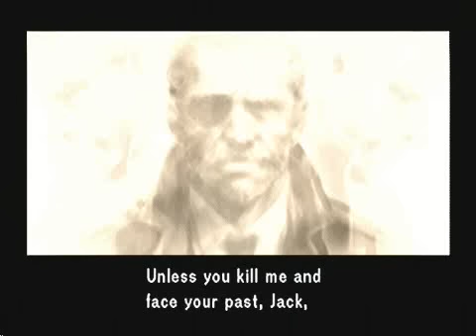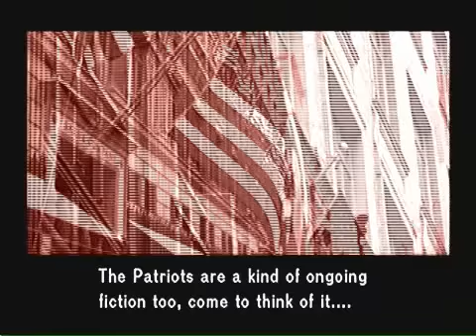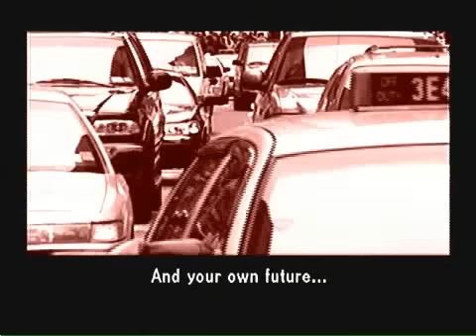Let's Play Metal Gear Solid 2 (F) part 4 of 6 ( Raiden vs. Solidus )